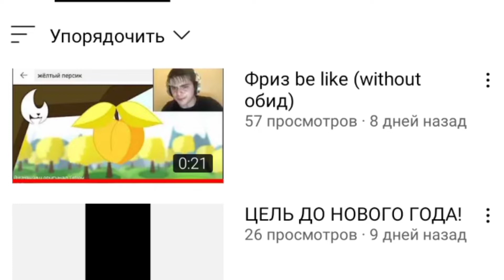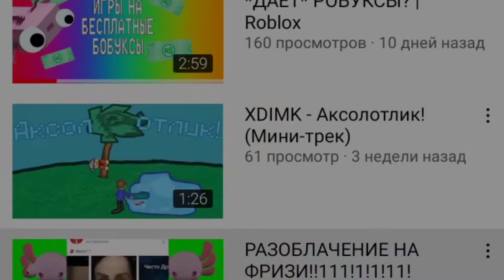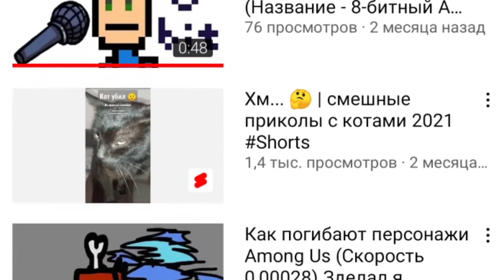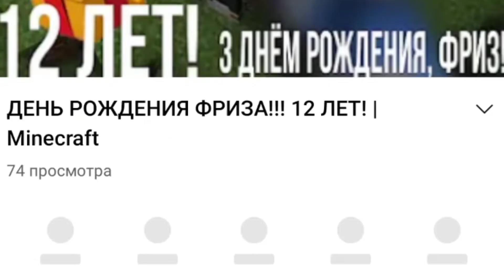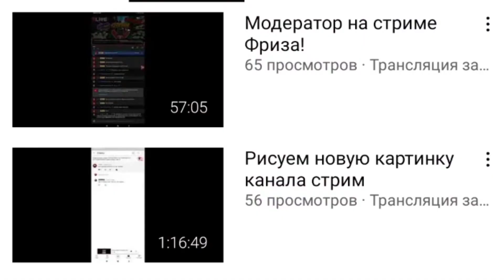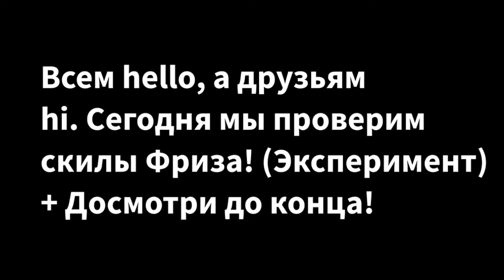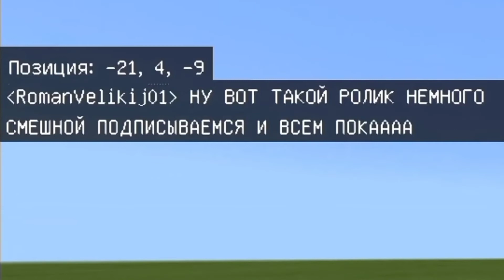РЕАКЦИЯ НА ВИДЕО XDIMK С МОИМ УЧАСТИЕМ! Майнкрафт / Реакция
РЕАКЦИЯ НА ВИДЕО XDIMK С МОИМ УЧАСТИЕМ! Майнкрафт / Реакция Смотри ещё самые крутые реакции на видео, реакция на видео, реакции 2021